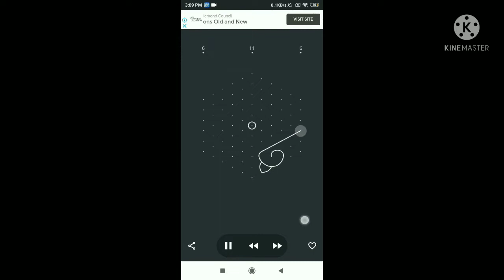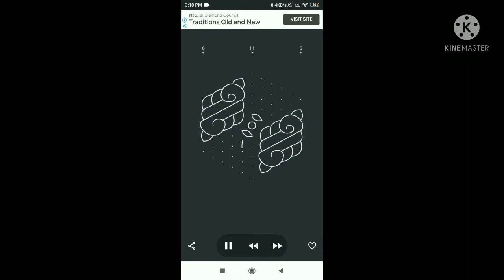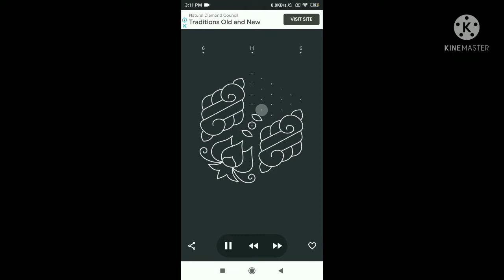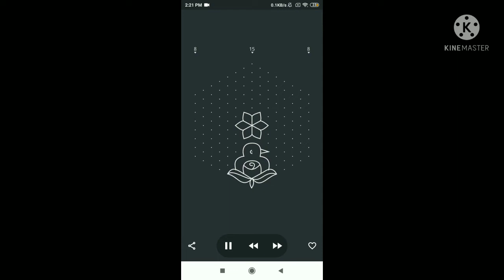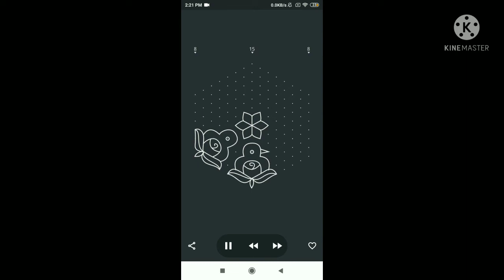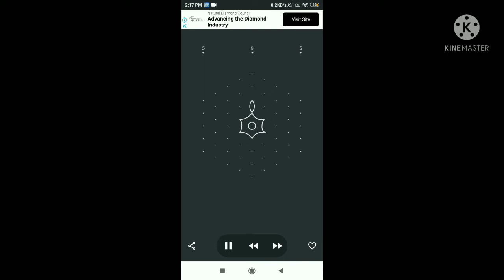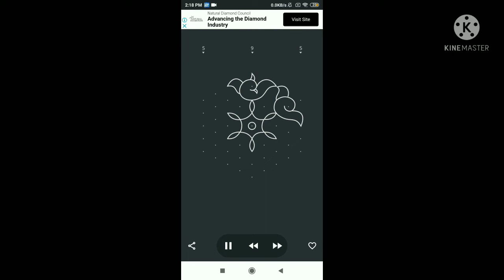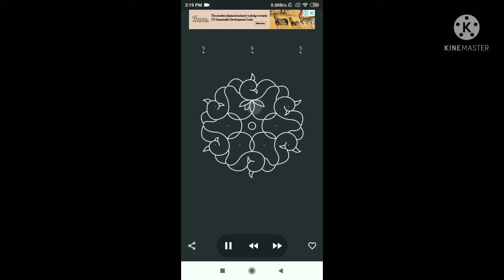1. ముగ్గు11చుక్కలు సందు చుక్క6వచ్చే వరకు,15 చుక్కలు సందు చుక్క8వచ్చేవరకు//easyrangoli//simplerangoli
#1.11 chukkalu sandu chukka 6 vache varaku
#2.15 chukkalu sandu chukka8 vache varaku#sankrantichukkalamuggulu
5చుక్కలు 5వరసలు
habit india